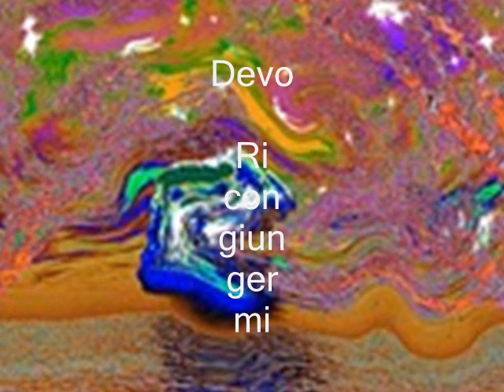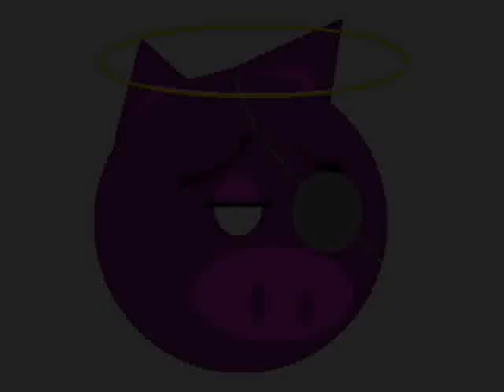Shinkichi Takahashi - Luna - Video Installazione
video installazione della poesia "Luna" di Shinkichi Takahashi...